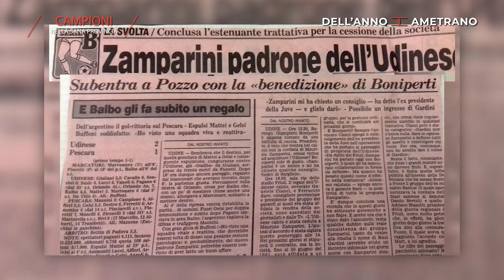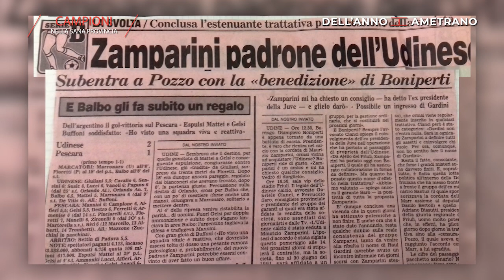Campioni nella sana provincia - Dell'Anno e Ametrano (s01e08)